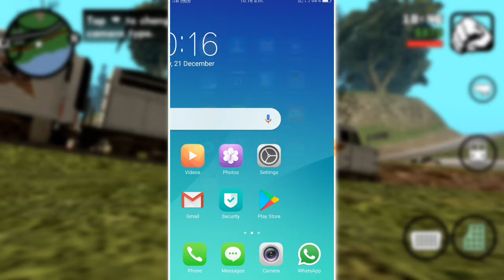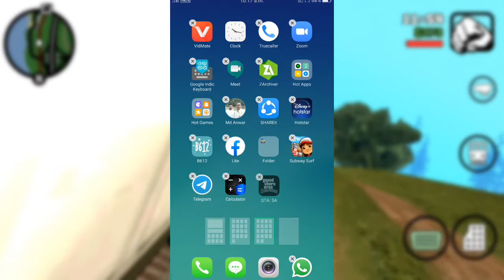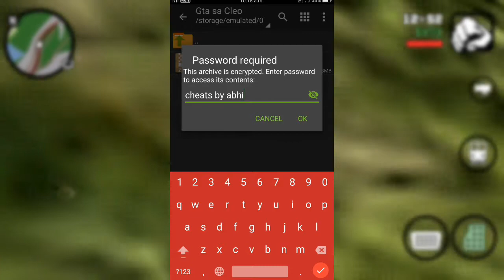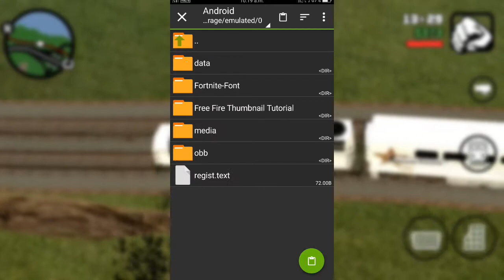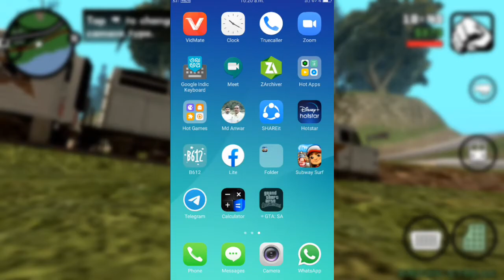How Activate cleo cheats in Gta San Andreas In 2021 || HYDRA AJ GAMER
Cheats Credit by - Royal Gamer

💰 SUPPORT ME 💰

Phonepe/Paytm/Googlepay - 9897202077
  UPI - Afzalbh@ybl